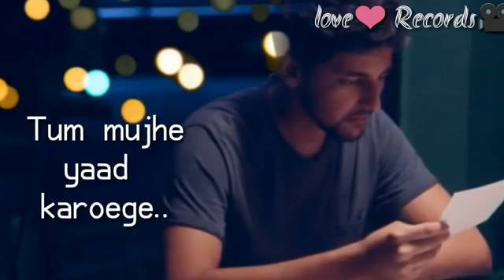Mujhe khone ke baadd ik din whatsap status